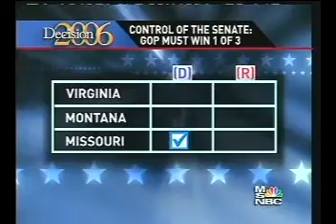Keith Olbermann & Mathews (Pt. 1) 2006 Election Night Highlights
..Keith & Chris share analysis on the '06 Mid-Term Election night results ie: Clair McCaskill/MO & Jim Webb/VA declaring themselves winners. ..their interactions are priceless!